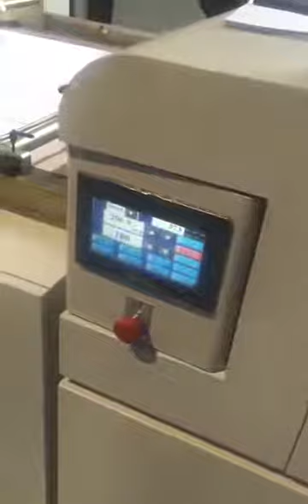Fully Automatic A4 Paper Roll to Sheet Cross Cutting Machine with Packing